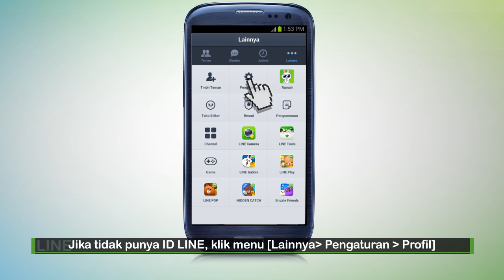[LINE] Jadi teman dengan ID LINE (Bahasa Indonesia)